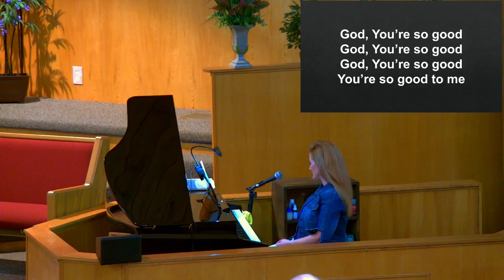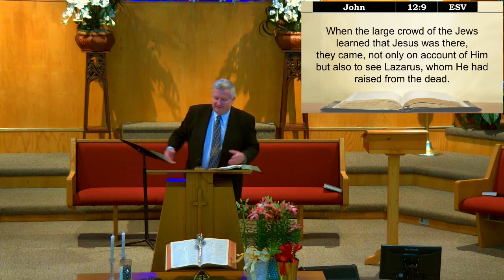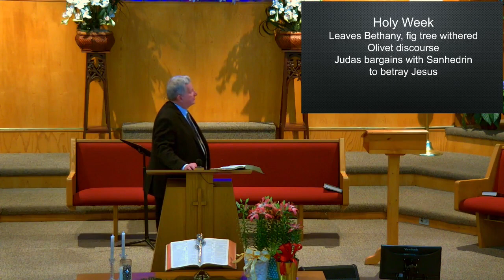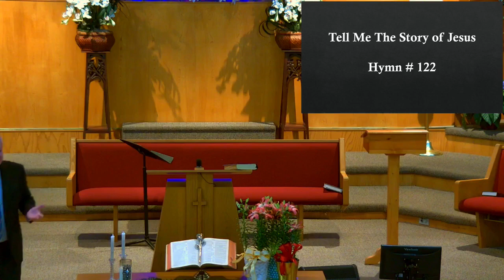2021 03 28 Morning Service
Palm Sunday Service - Pastor Billy Sutherland